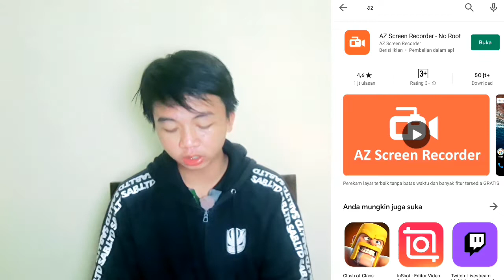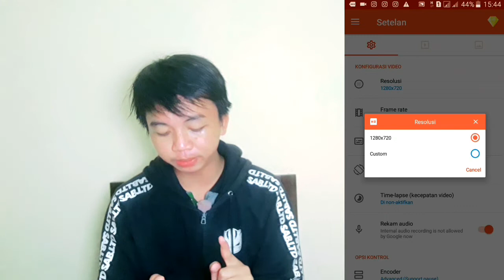Gampang!!!Cara Merekam Layar Hp+Menghilangkan Logo/Watermark,Settingan Agar Tidak Buriq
cara merekam layar hp oppo a5s biar ada suaranya,
cara merekam layar hp oppo f11 biar ada suaranya,
cara merekam layar hp samsung grand prime tanpa aplikasi,
cara merekam layar hp realme 5 pro dengan suara,
cara merekam layar hp realme 5i dengan suara,
cara